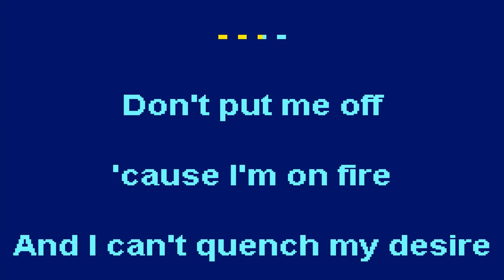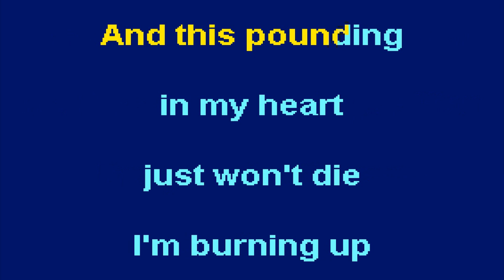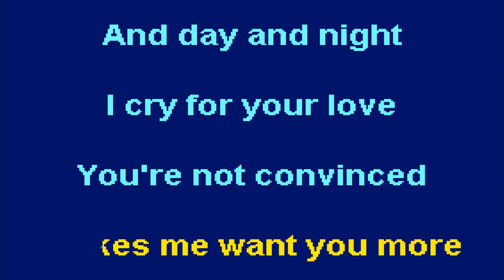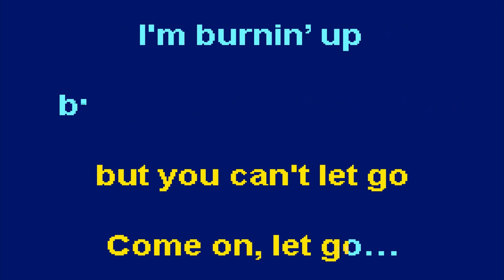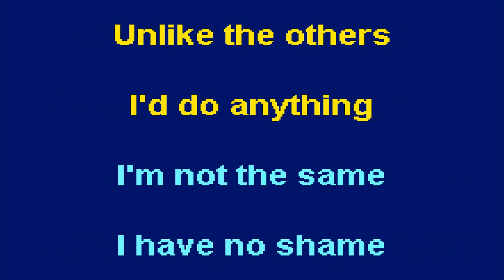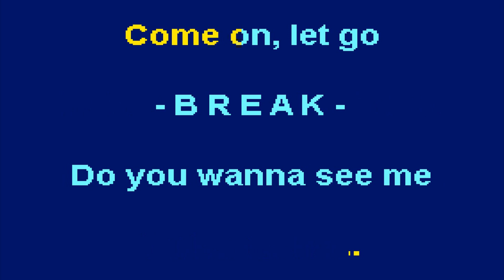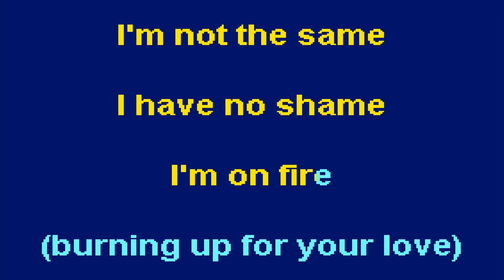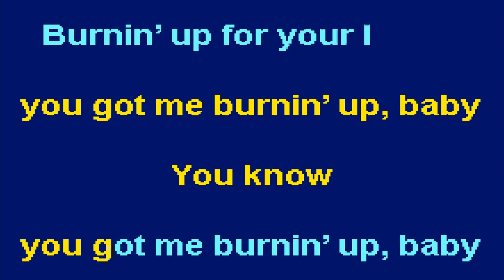Madonna - Burning Up (Hot Fix) - Karaoke Epic HQ HD Full Vocal Karaoke Version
This channel is not allowed to participate in You Tube's monetization program.

My channel is about bringing artwork production, audio production - balling it all up with my vision / heart / soul and emotions to produce a fresh take. Honoring and bringing a wonderful experience to you (the viewers).

The future of this channel is looking dim.
My bill's do not recognize this channel.

Kind regards,

PRJ

Bring on your Madonna sound to this epic Karaoke version of the CLASSIC - Burning Up. I have to say this is one of my favorite Madonna songs.

It was very exciting to see her perform this in her Rebel Heart Tour.

I will forever love this song. I'm a big romantic and this song touches me right there. LOL

Get MADONNAFIED! Sing it…. EVERYBODY!  It's time for your classic Madonnafication!